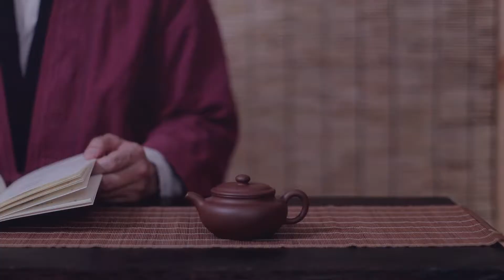Que tengas un gran día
Les dejo esta reflexión espero les guste mucho